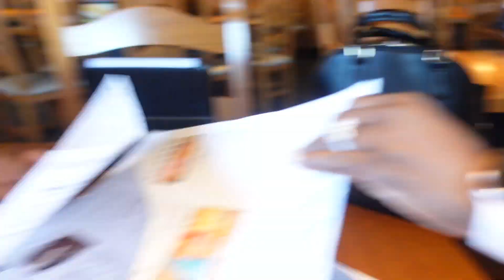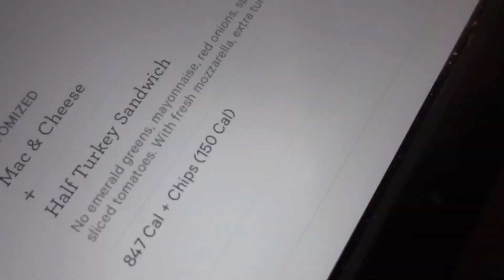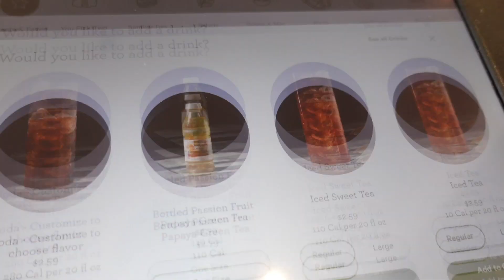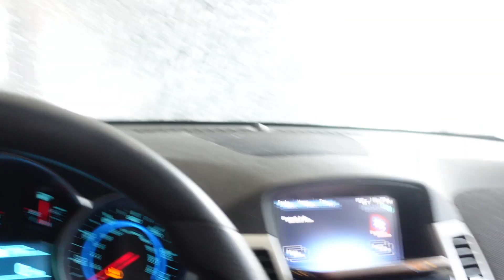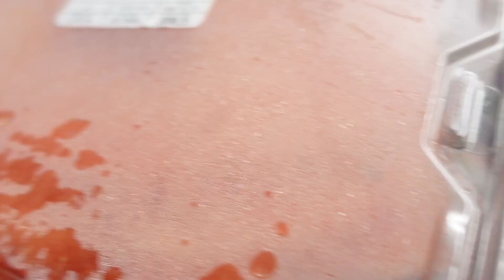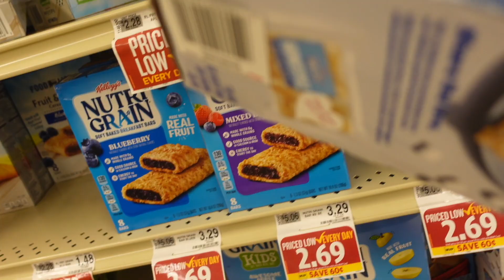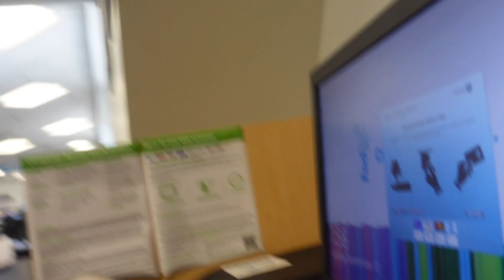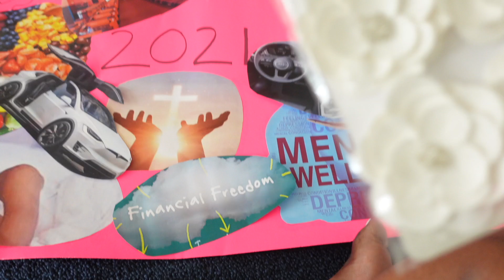WEEKLY VLOG! GETTING NAILS DONE + SHOPPING + MAKING VISION BOARDS AND MORE!! | NayNays World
FAQ

Age: 22
Camera 🎥: Sony ZV-1
Editing Software: IMovie 💻